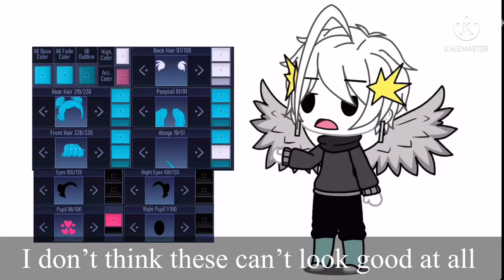No one can make these look good